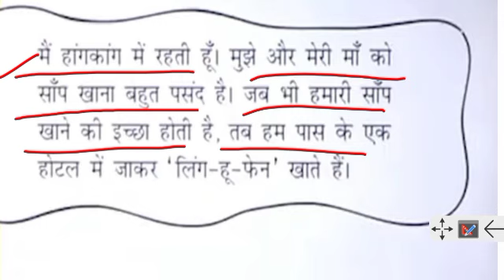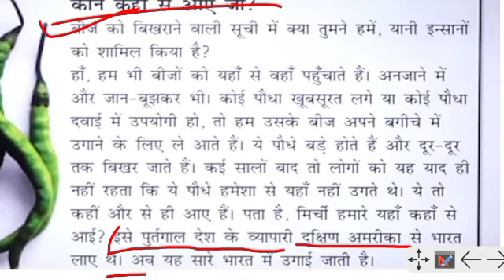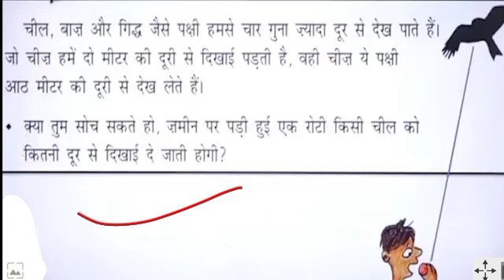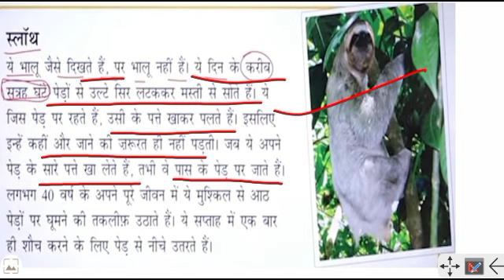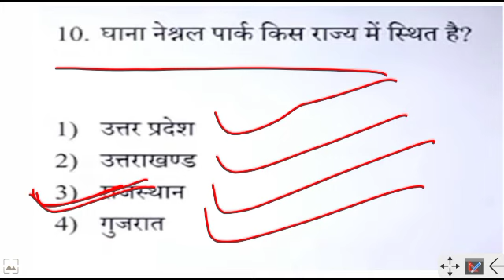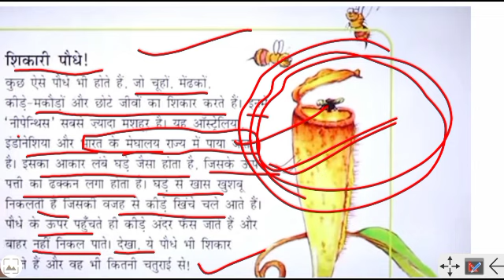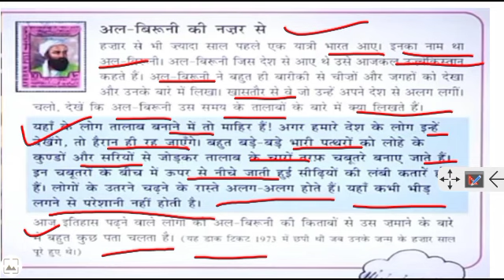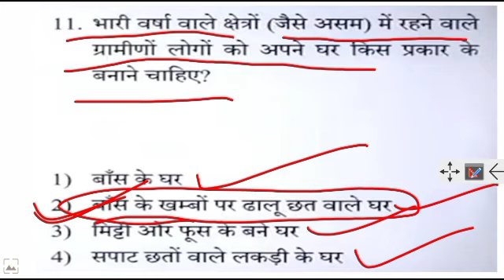PREVIOUS YEAR EVS NCERT SOLUTIONS 16 SE 21 JAN । HIMANSHI SINGH । LET'S LEARN । CTET 2022 । EVS 2022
Download App

Join Us